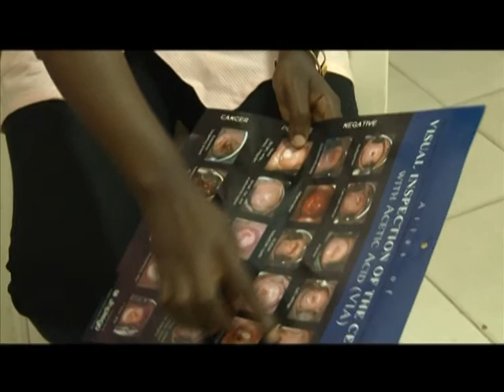Le 06 H 30 de RTI 1 du 04 Mai 2014 avec May Sako